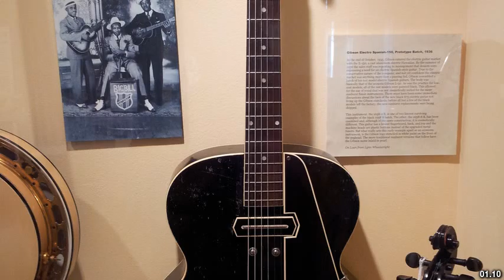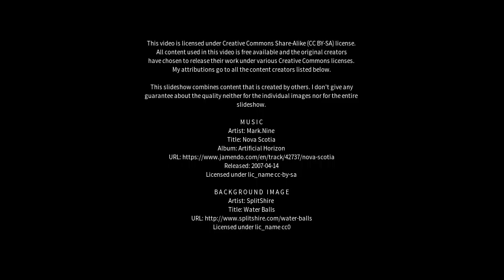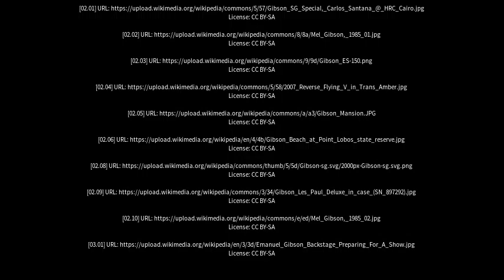Best places to visit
Best places to visit - Gibson (Australia) Best places to visit - Slideshows from all over the world - City trips, nature pictures, etc.